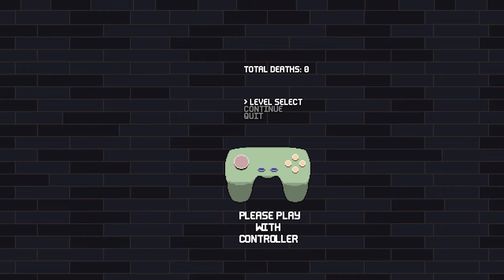Moving by clouds - Crypt